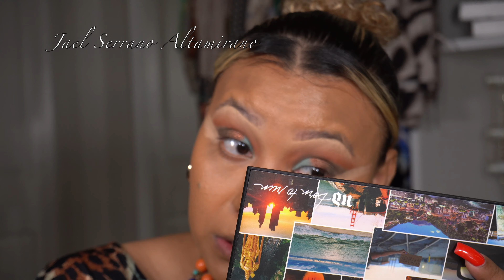SUMMER MAKEUP TUTORIAL ! ALL BOLD !!